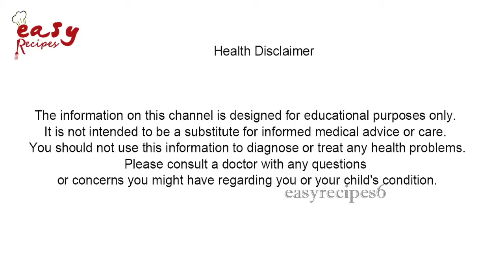Tips For Parsley Food - Easy Recipes - Health Tips - Easy tips